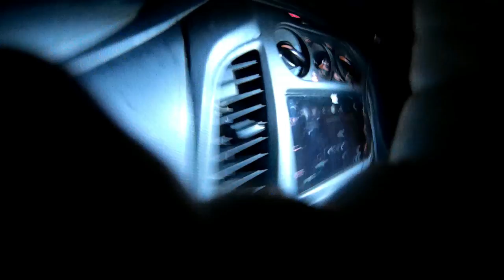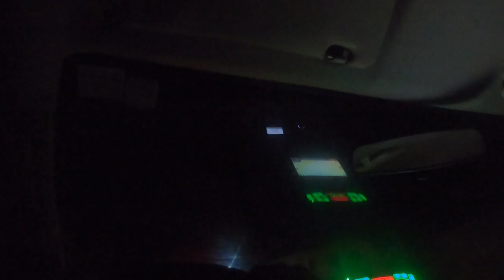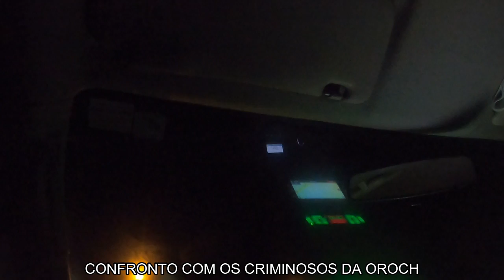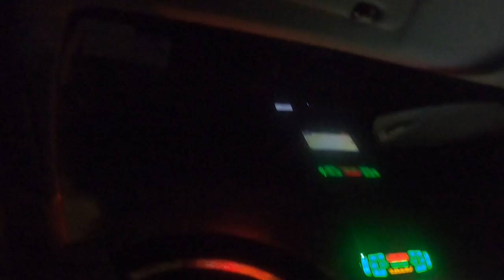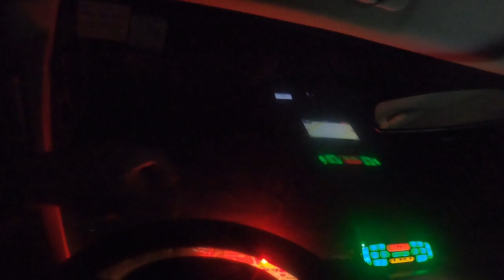FTR - UMA NOITE DE CR|ME